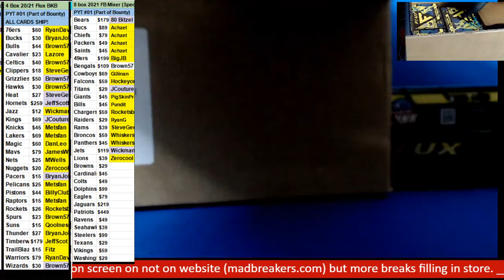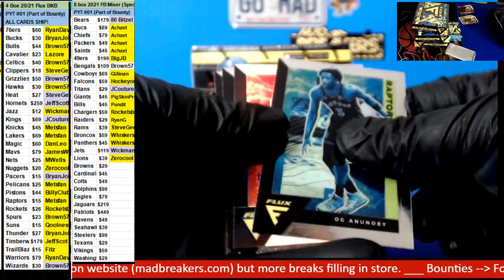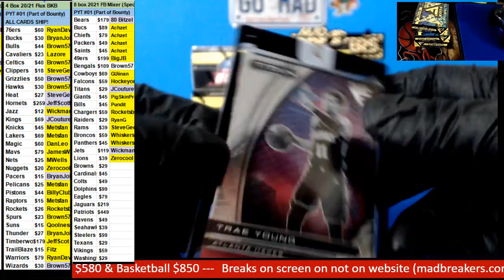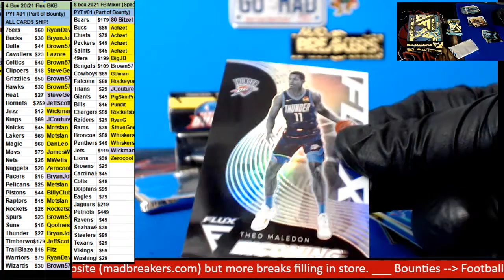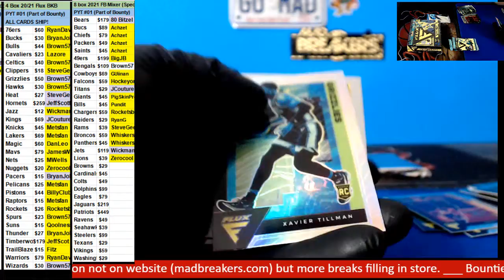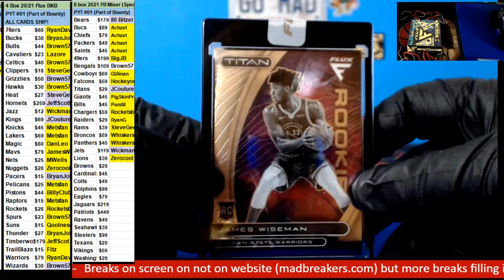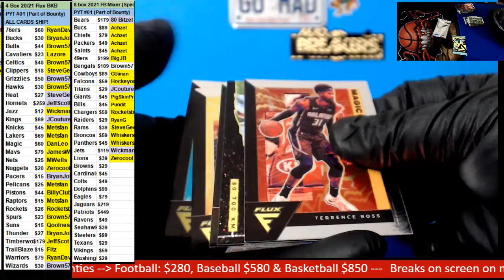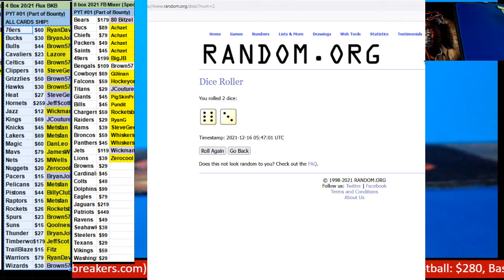12 05 2021 PYT #1 4 box 2020 21 Flux Basketball